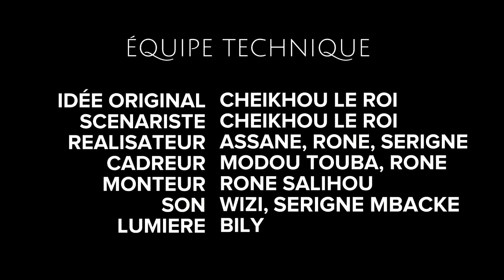TABASKI TEMPS BOY EP 3